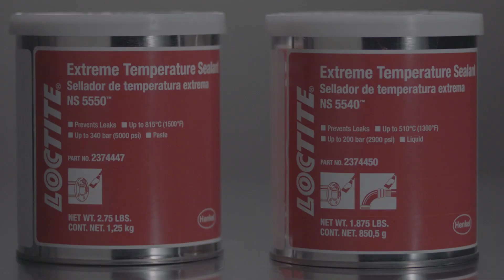LOCTITE NS 5540 & 5550 - nieuwe afdichtingspasta’s voor extreme temperaturen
Ontdek snel LOCTITE NS 5540 en NS 5550, twee nieuwe innovatieve producten met hoge performantie, geschikt voor gebruik in uitdagende omstandigheden: bij hoge temperaturen en onder hoge druk. Afdichtingsoplossingen ontwikkeld voor de professionals in onderhoud en reparatie. Zeer hittebestendig en ideaal voor gebruik bij turbine- en pomphuizen, boilers, condenspotten, leidingwerk, schoorstenen, warmtewisselaars, uitlaatsystemen